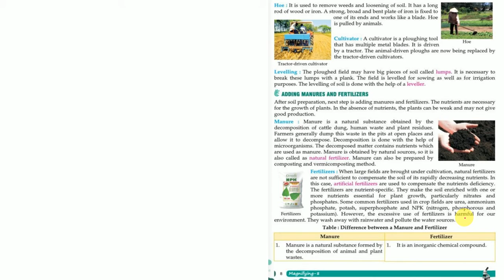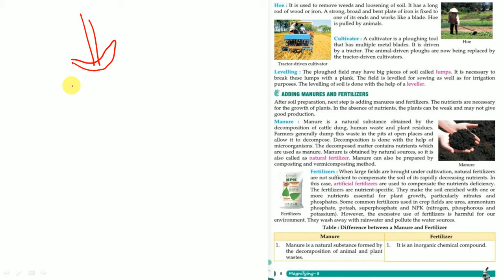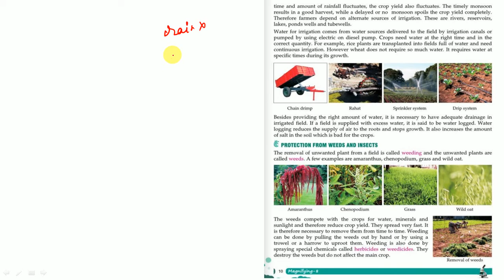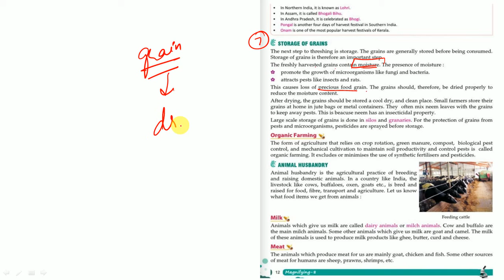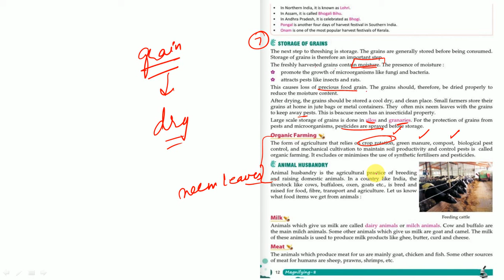Class VIII | Science | Chapter 1 | Part 2 | Sir Jawahar Singh Public School